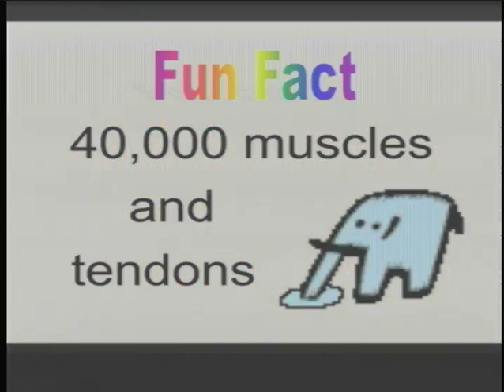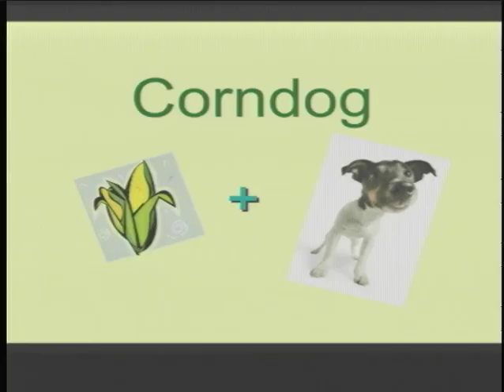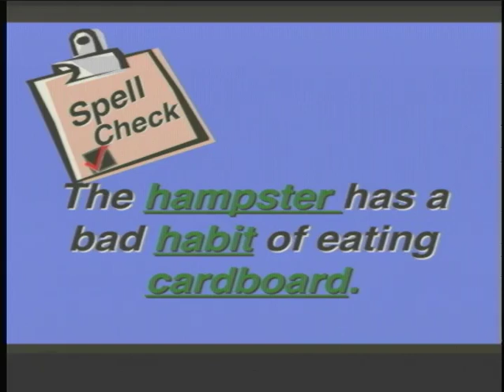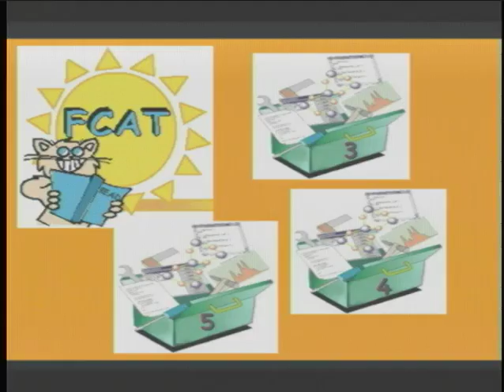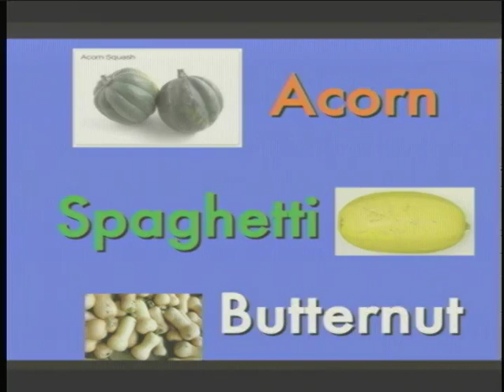04 Cleveland Court Elementary Will Franklin